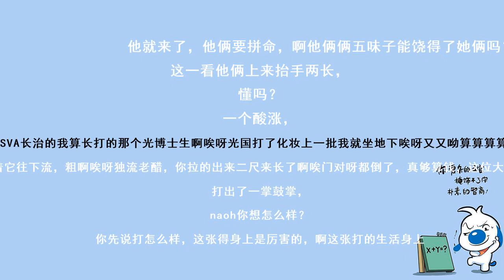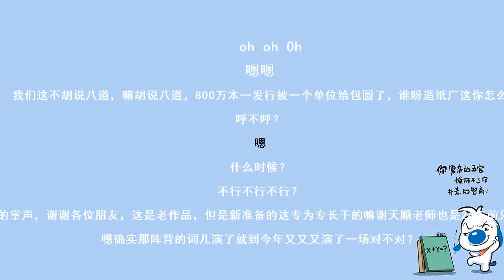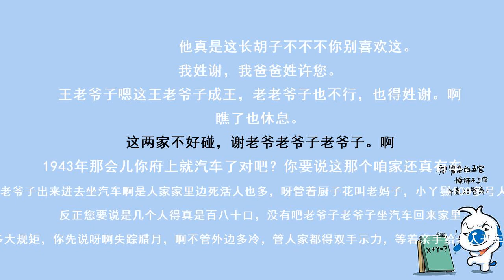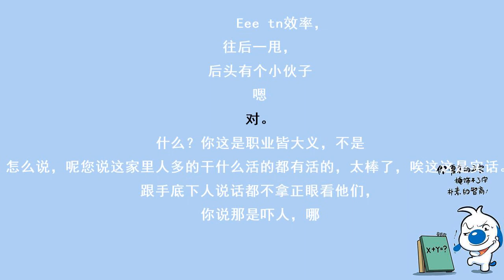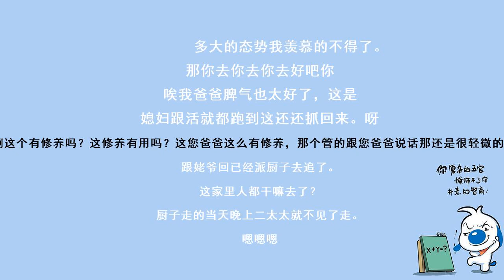德云社“老树新技”专场_8